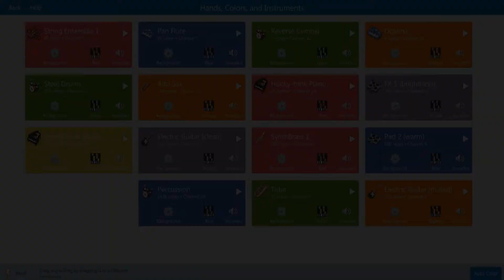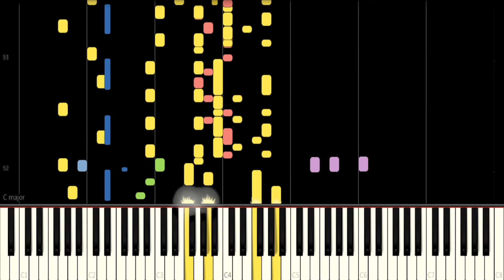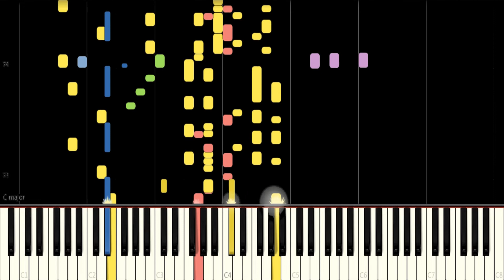Athletic Theme (PAL Version) - Super Mario World (Synthesia)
Composer: Koji Kondo
Platform: SNES
BPM: 158
Made By @OfficialBrandix
Intro Outro By CAST GAMES TH

[Request Rules]
To help everyone enjoy the video more, please follow these rules:
1. Like this video
3. Don’t spam messages
4. If you see spam, don’t respond. Just block, report, and ignore those comments.
5. You can request 1 song at a time.
6. Don't ask for songs in a row
*If you find the midi file tell me where the midi file is it will be very helpful to me for example you can find it at VGMusic Musescore etc Thank you very much (b ᵔ▽ᵔ)b*